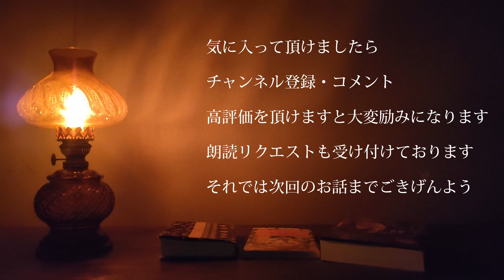【朗読】「パンデミック」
怪談「パンデミック」を朗読させて頂きました。
だいぶ昔の収録の為音質が悪いですが、ご容赦ください。

DOVA-SYNDROME　様

pixabay　様